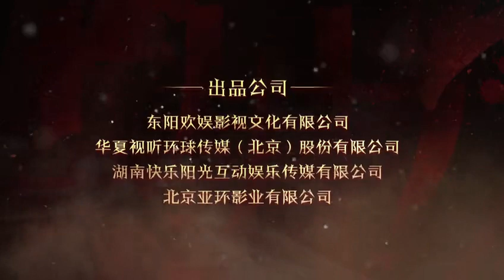《朝歌》曝山河版片花 实景恢弘壮丽特效逼真惊艳 朝歌 1080P在线观看平台 腾讯视频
Native Title: 朝歌
    Also Known As:
    Screenwriters: Yu Zheng
    Genres: Action, Adventure, Historical, Romance, Fantasy

The story is set towards the end of the Shang Dynasty, a time often revisited to tell the story of an incompetent king who led his nation to its downfall. Ji Fa is a man who endeavors to make a change as he enlists the help of powerful people to achieve his vision.